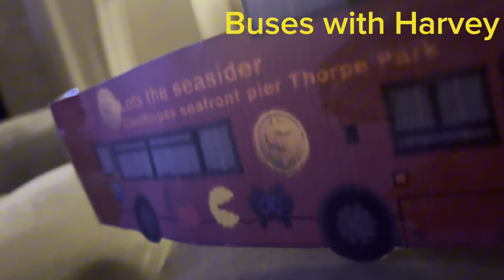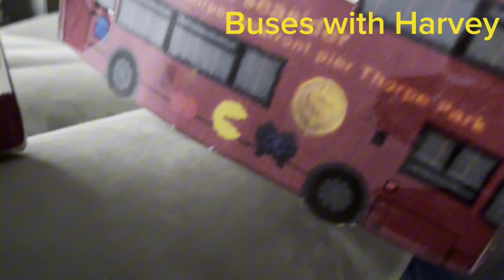The adventures of the Seasiders episode 2 Slots’ Accident